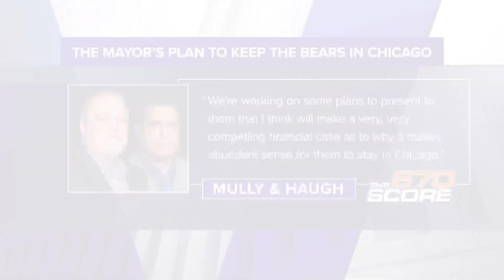Lightfoot hints major renovations could be on table to keep Bears in Chicago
Mayor Lightfoot said Friday that her team is working on a "financially compelling" plan designed to keep the Bears at Soldier Field.